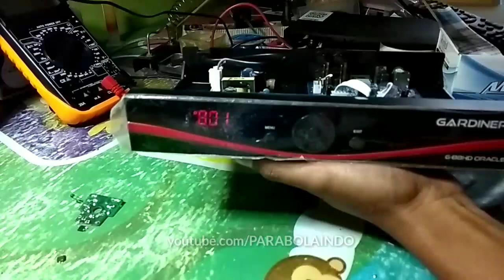Solusi untuk Oracle Ninmedia Mode ON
Untuk teman-teman Forum Tracker Indonesia. Solusi untuk Oracle Ninmedia Mode ON, Cuma Penjelasan saja. Semoga teman-teman Semua paham..